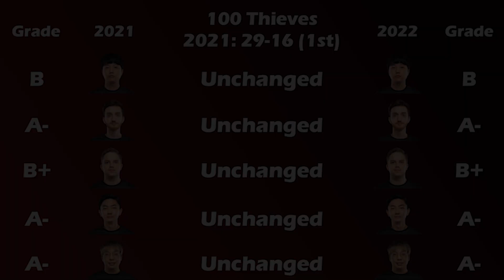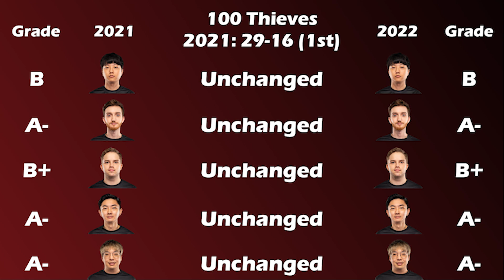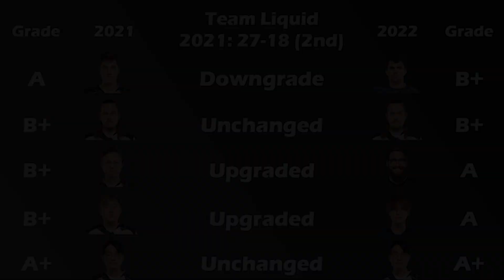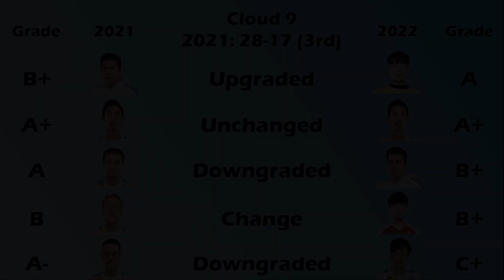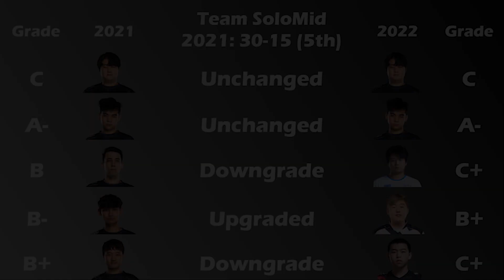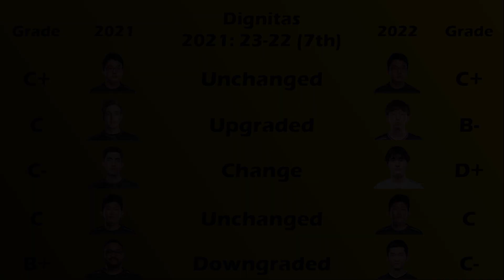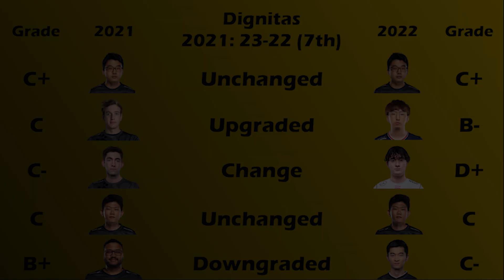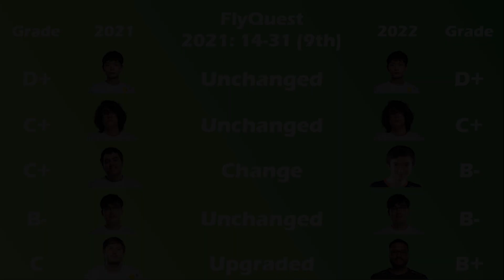Reviewing Confirmed 2022 LCS Roster Moves + Analysis -- SuperKmanrocks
Intro: 0:00
100 Thieves: 2:50
Team Liquid: 11:31
Cloud 9: 21:33
Evil Geniuses: 32:00
Team SoloMid: 41:37
Immortals: 49:25
Dignitas: 57:29
Golden Guardians: 1:05:53
FlyQuest: 1:12:26
Counter Logic Gaming: 1:18:40
Outro: 1:25:14